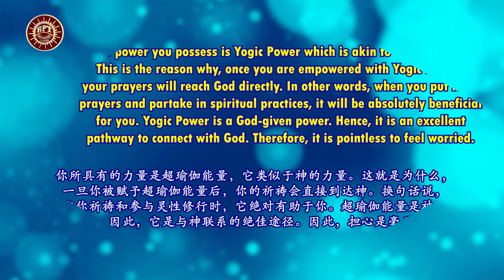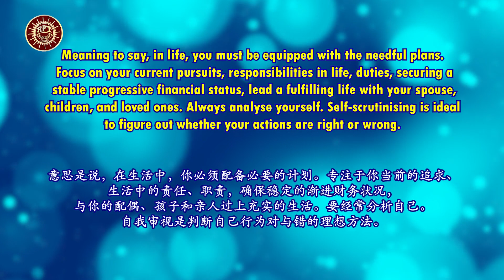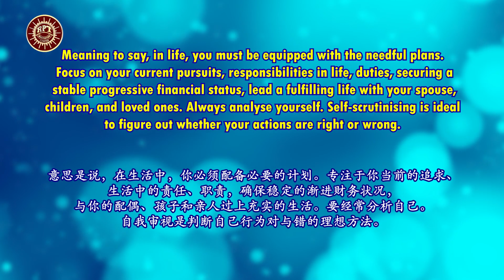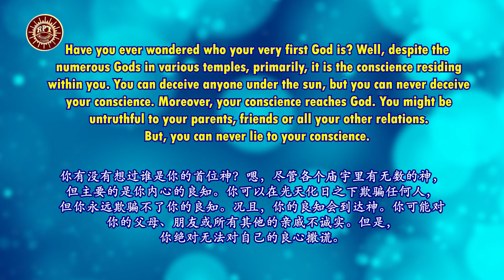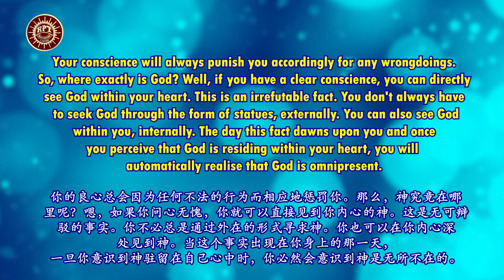RPT Dato' Sri Guruji's Words of Wisdom 05 01 2022